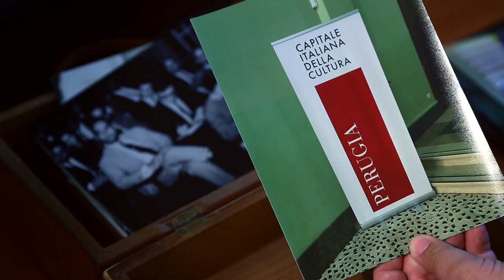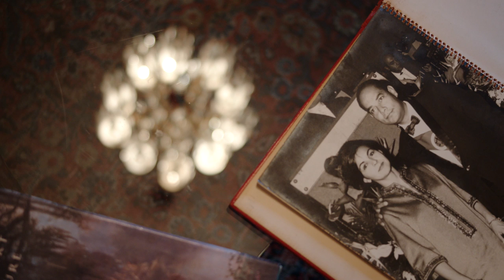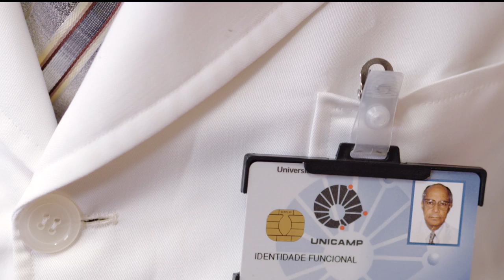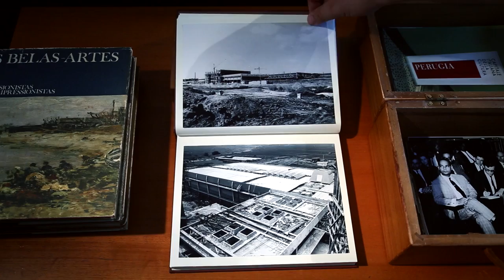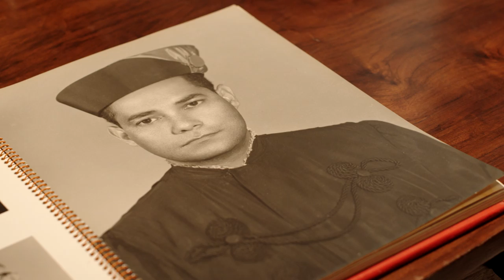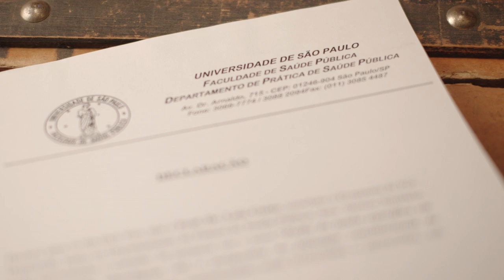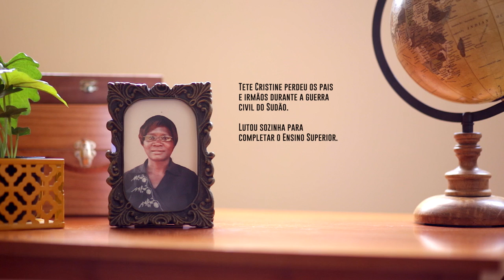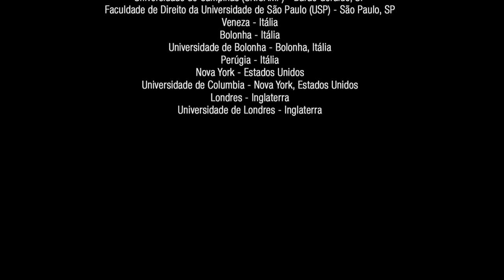FILME OPOSTOS OFICIAL - Portugues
Vem aí uma história que vai expandir seus horizontes. Duas realidades, uma lição de vida.